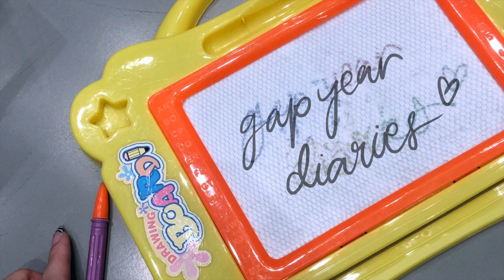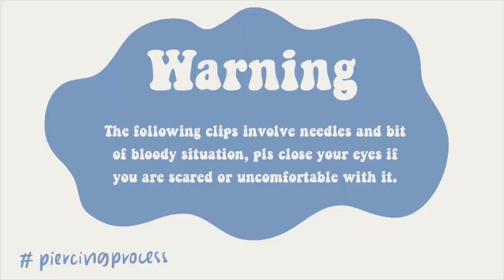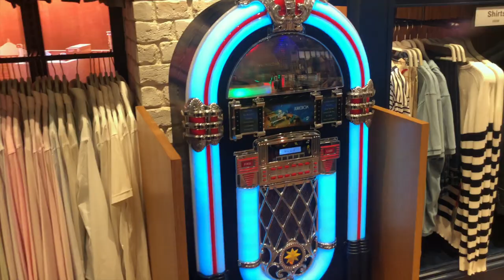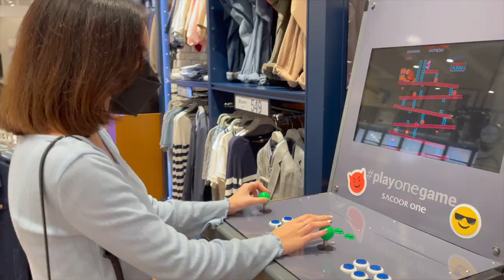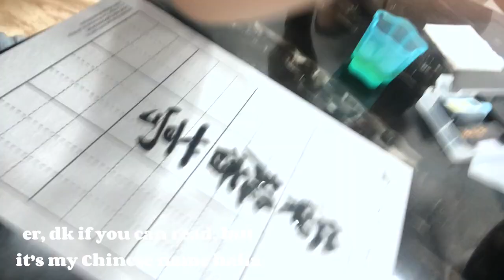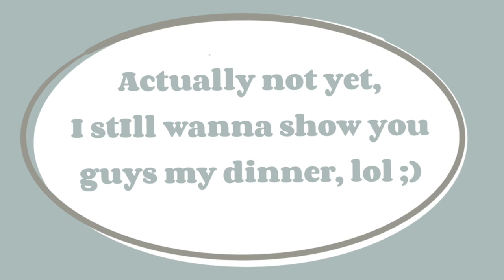Gap Year Diaries • 2 || My weekend vlog [new piercings, shopping and lots of eating...]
hi guys, im back with another vlog, this time it's set OUTSIDE of my house, finally... it's been a really long time since i actually spend time going out with my family on the weekends. Howeverrr, despite of the fun we can have outside, we still have to follow the SOPs for Ms. Rona ;). Stay safe and hope you enjoy this video - Cyn